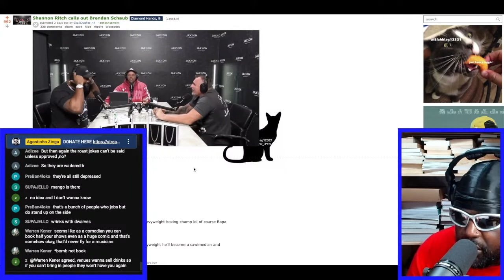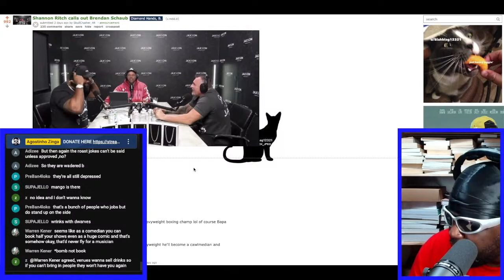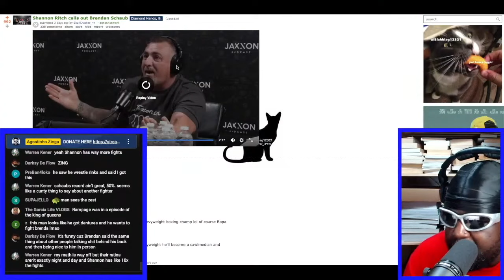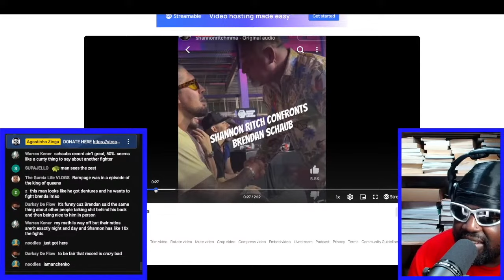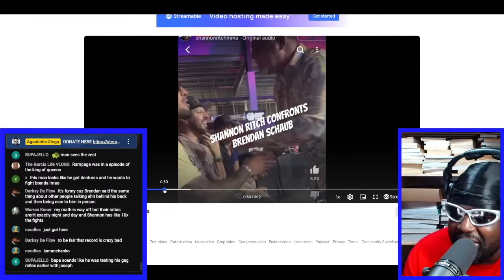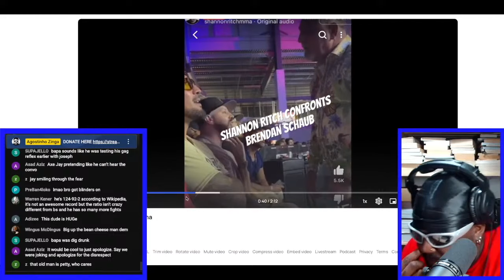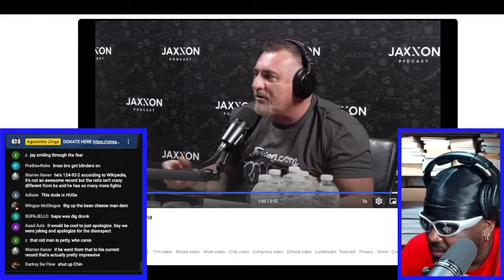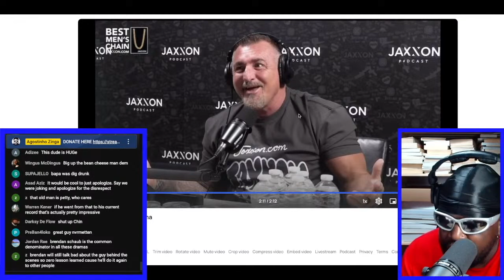SHANNON RITCH DESTROYS BRENDAN SCHAUB